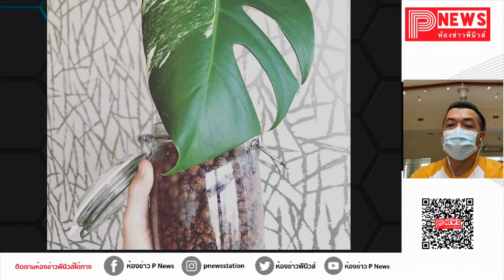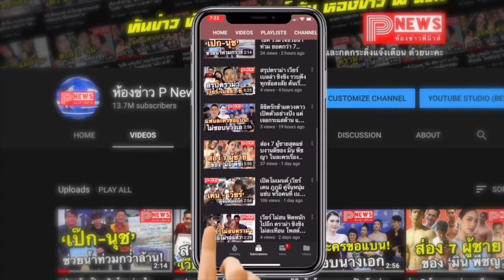ห้องข่าวพีนิวส์ | โซเชียลฮือฮา "มอนสเตอร่ามิ้นต์ด่าง" หายากมาก ลูกค้าทุ่มเงินซื้อราคา 1.4 ล้านบาท